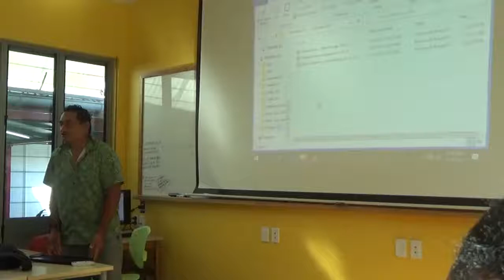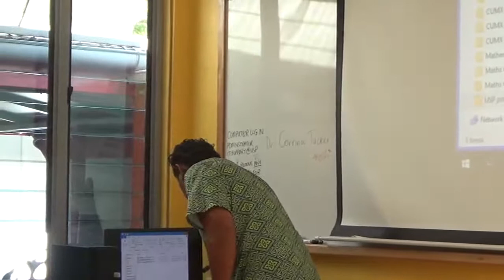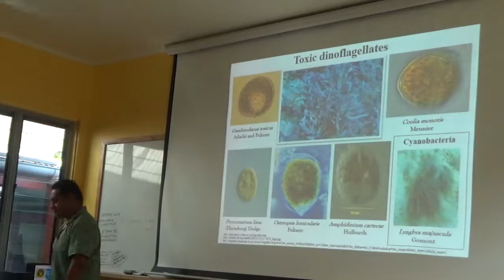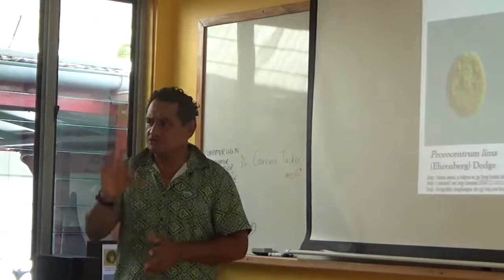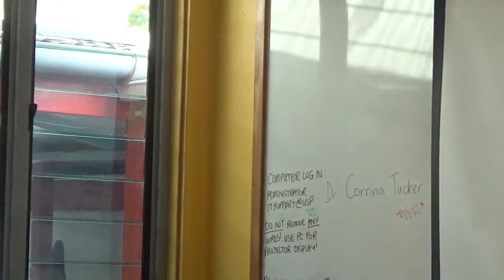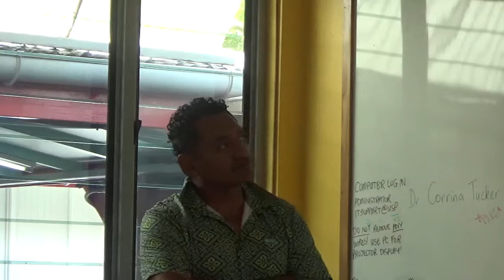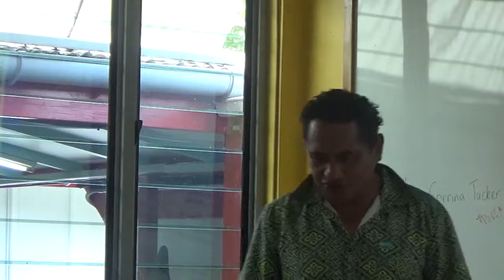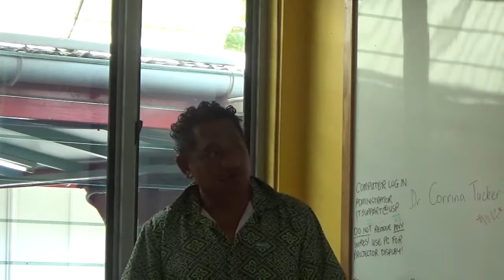2021 CM331 L6 Dr Teina Rongo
Ciguatera poisoning, coral reefs, and climate oscillations in Rarotonga, Southern Cook Islands